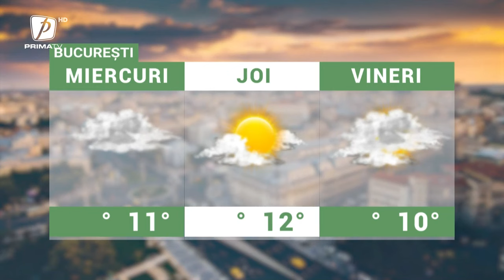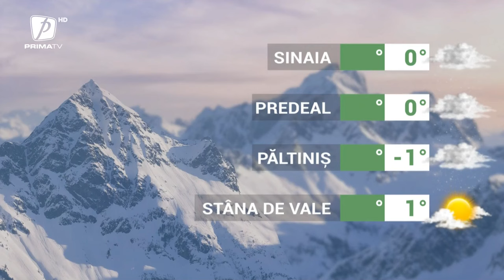Meteo - 14 februarie